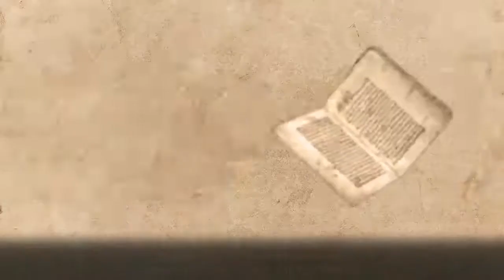Fatima Al Fihri فاطمة الفهرية